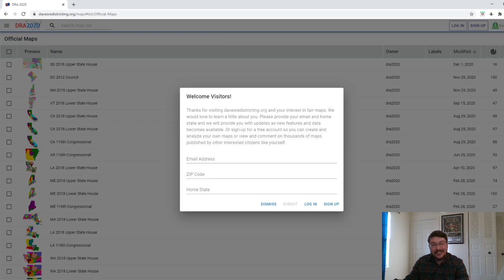2021 Gubernatorial Elections Look: New Jersey and Virginia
Useful Links